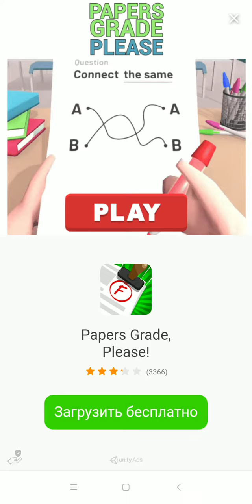Let's Be Cops 3D. Day 4 Walkthrough